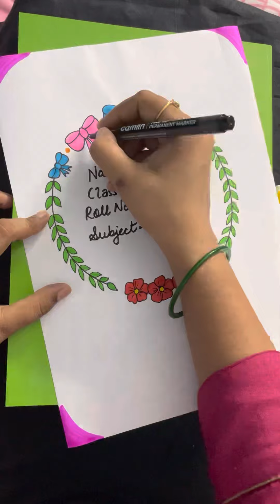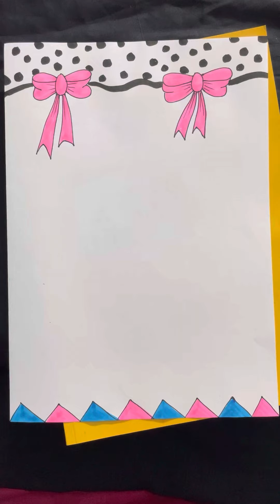Five Easy Ribbon 🎀 border front page design projectfiledecoration border_design Title page border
20 beautiful border designs for projects handmade| simple border designs| notebook border designs

flower drawing
assignment
project work
assignment
project work